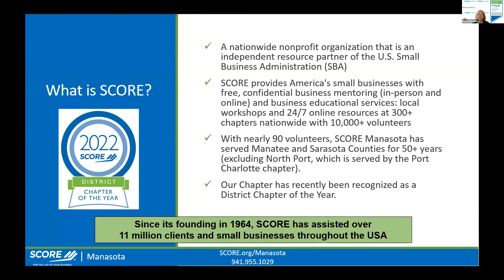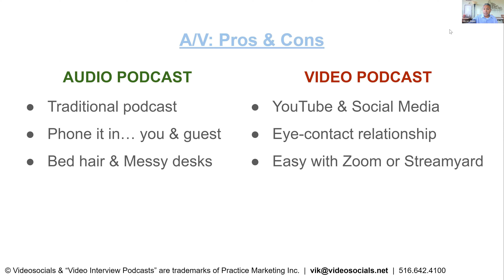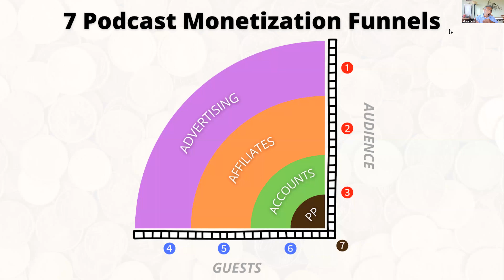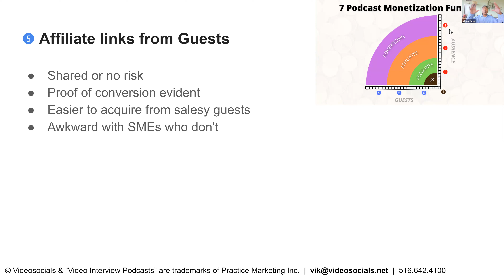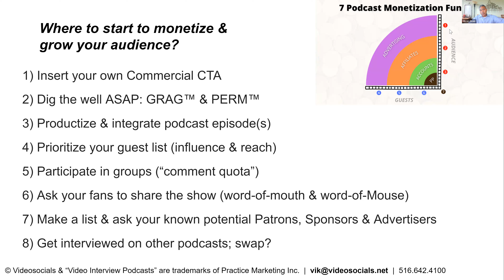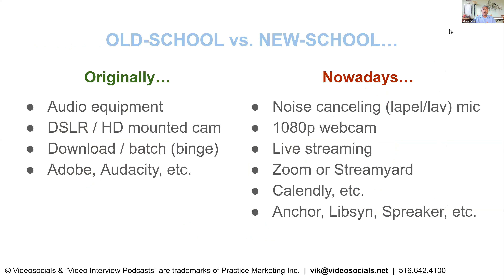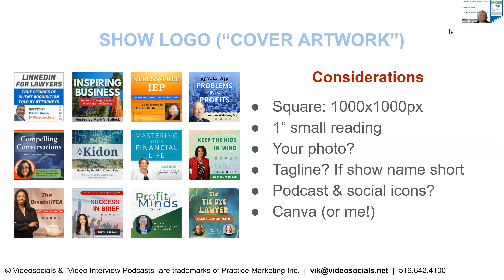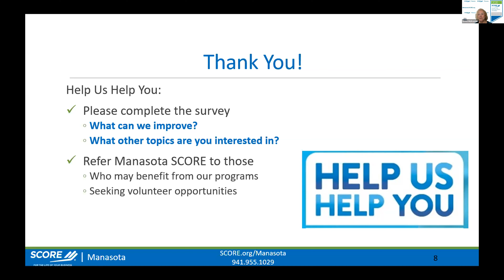Podcasting to Market Yourself How to Start & Grow Your Show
Podcasting boosts your visibility online, which can increase your bottom line and establish or reinforce your brand identity.

Want to host a podcast that markets your business more effectively? Sure, running a podcast can be fun, but it takes real work to make it successful. Let a digital communications expert take you through podcasting basics so you can get it out there, grow your audience and begin to monetize your podcast! Opportunity for Q&A and Chat!